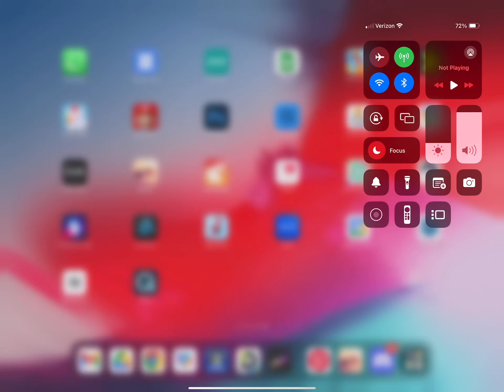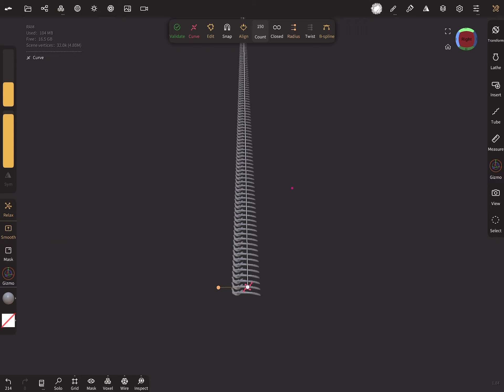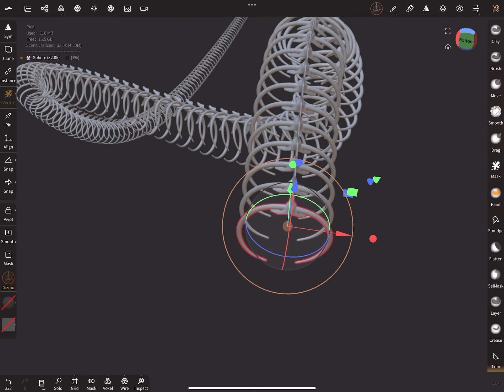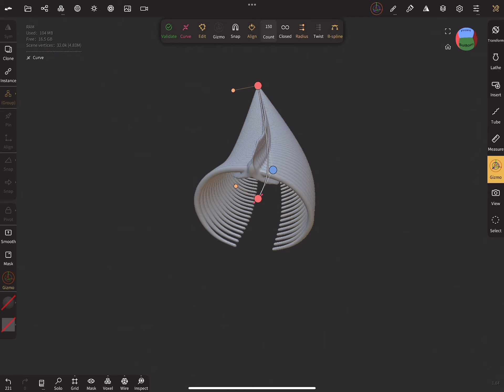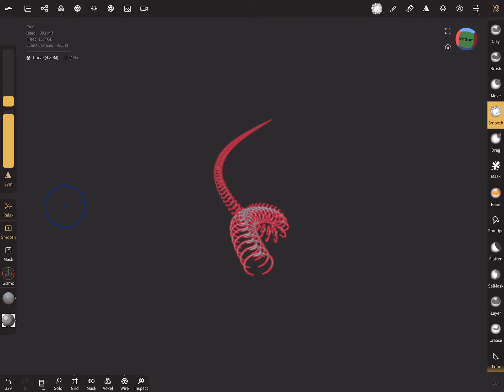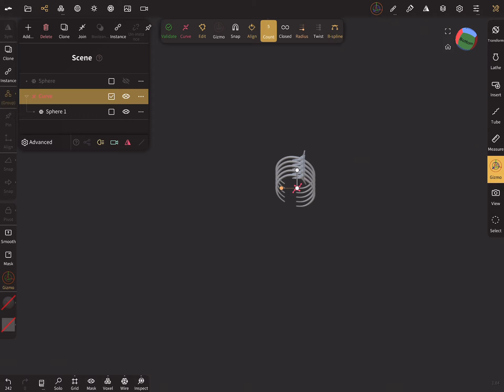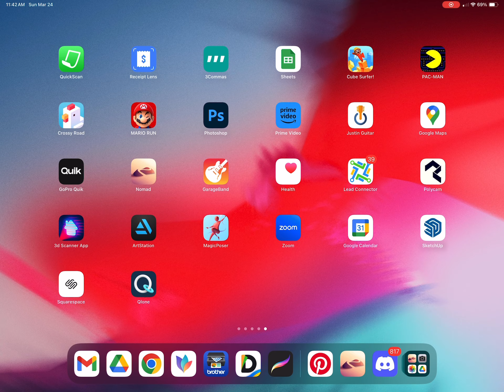Snake Skeletons made easy in Nomad Sculpt. No narration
Short demo on curve functionality in Nomad sculpt for a fellow Fireside Tattoo Group Member. Snake Bones for days! Narrated demo of the same functionality up soon.

Stay up to date by signing up at Lowbrowknowhow.com

Music from Soundstripe: A9G50MGKHHGGSFSC, TGRS4AMU3NOWSZWH, 2M07ECYPSWGDBT6T